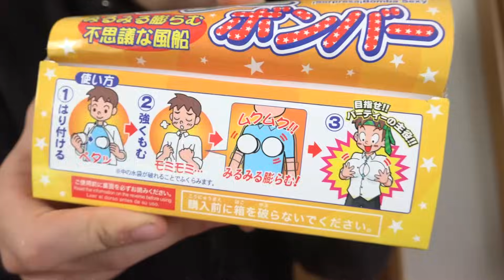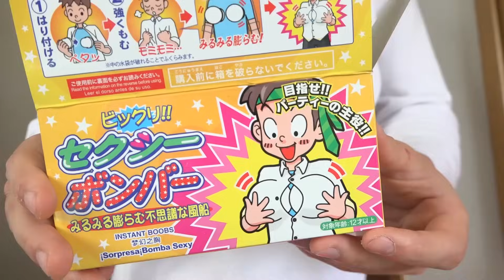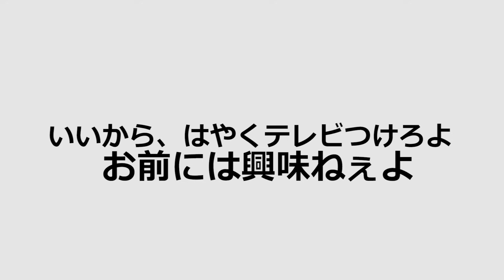おっぱいがデカくなった息子に対する母の反応は！？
■アップロード通知用アカウント

【再生リスト】
■アップロード順

【再生リスト(西暦)】
■[2016]Fischer's -フィッシャーズ-

■都市伝説・心霊・ホラー！？